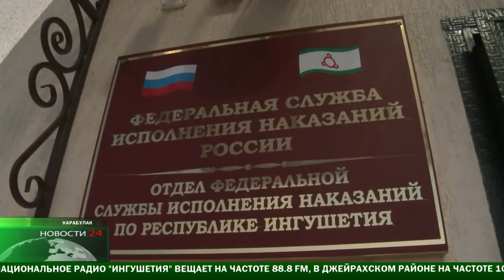Юнус - Бек Евкуров проверил условия содержания заключенных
Юнус - Бек Евкуров посетил отдел Федеральной службы исполнения наказаний по Ингушетии . Глава региона проверил условия содержания, качество медицинского обслуживания и питания , содержащихся под стражей подозреваемых.